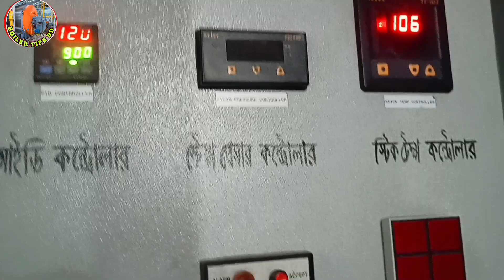বয়লারের তুষ বাঁচানোর উপায়? Steam Boiler Tips, RPM বেশি লাগার কারণ কি?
কিভাবে আমরা আমাদের বয়লারে স্টিম বেশি পরিমাণে উৎপাদন করবো একদম কম RPM দিয়ে।

বয়লারের তুষ বাঁচানোর উপায় কি সেই নিয়ে আজকে ভিডিও তে সব কিছু শিখানো হয়েছে।
RPM বেশি লাগার কারণ কি?।

Steam Boiler Tips
বয়লারের তুষ বাঁচানোর উপায়?

আমাদের সাথে যোগাযোগ করুন মোবাইল নাম্বার :- 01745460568

যদি আমাদের এই Channel-এর Video দেখে আপনি উপকৃত হন এটাই আমাদের স্বাথকর্তা।